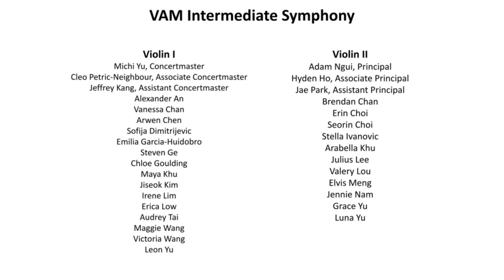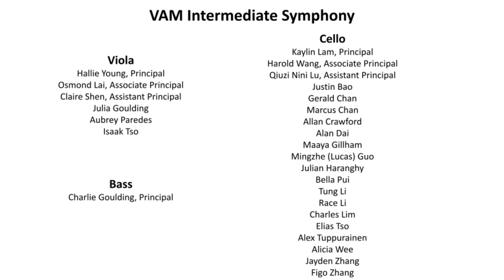"Concerto for Harp in Bb Major, Op. 4 No.6, movement 1 by G. F. Handel" | VAMIS feat. Bonnie Wong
Concert No. 4 of Vancouver Academy of Music's Intermediate Symphony, performing as part of the Orchestra Festival in the Orpheum Theatre on May 29th, 2022.
Joseph Elworthy, conductor

Concerto for Harp in B-flat Major, Op. 4 No.6 | G. F. Handel
I. Andante allegro

Featuring: Bonnie Wong, harp

VAM’s Orchestral Training Program is supported by:
Adrienne S. Chan
The Edith Lando Charitable Foundation
The R & J Stern Family Foundation
Vancouver Civic Theatres